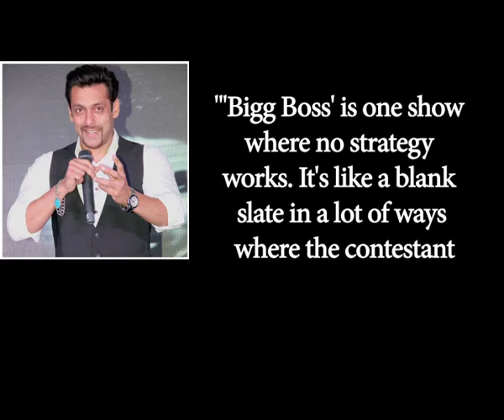Bigg Boss 10: Salman Khan REVEALS Biggest SURPRISES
Superstar Salman Khan, who is all set to host the brand new season of reality show 'Bigg Boss', has a special advice for all the contestants and surprises. Check out this video.